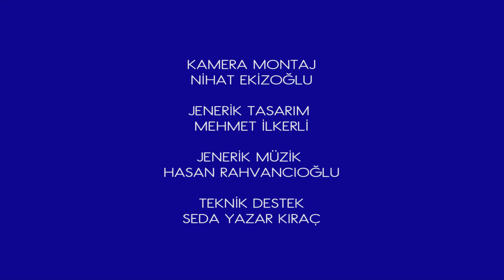ÖZEL EĞİTİM ZUMBA ÖĞRENİYORUZ